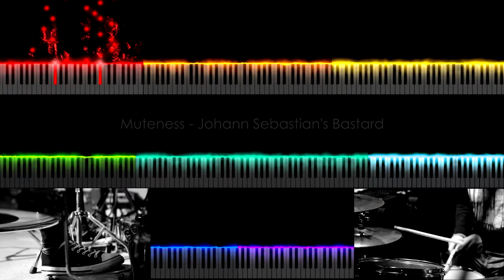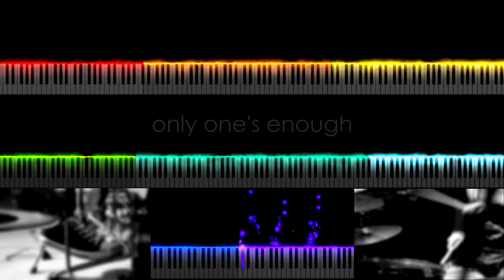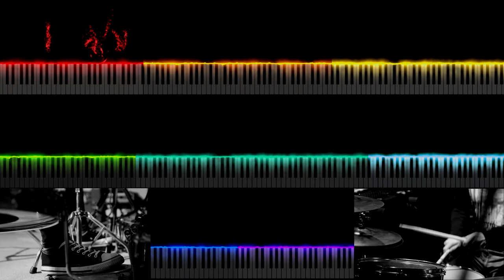Muteness - Johann Sebastian's Bastard (Official Video) | EDM | Nu Disco | House Music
Muteness - “Johann Sebastian's Bastard” (Official Video)

Music written, programmed and recorded by Dag Hellem & Ulf Langsrud
Video compositing by Ulf Langsrud
Visuals powered by SeeMusic
Edited by Dag Hellem & Ulf Langsrud
Produced by Odd Eagle Productions

We are two guys from Norway, and since 1997, we have been making our way through the sub genres of electronic music. EDM, house music, club music, nu disco, trip-hop and electro pop.

Only one follows, only one to call
Only one's enough, to make others fall